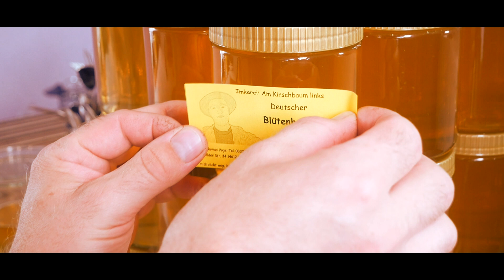Wie kommt der Honig ins Glas - nicht nur die Bienen sind fleißig auch der Imker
Heute zeige ich euch wie der Honig ins Glas kommt, welche Arbeitsschritte sind Notwendig um guten Honig herzustellen.
🔽 Auf Mehr anzeigen klicken 🔽
Vom Entnehmen der Waben, übers entdeckeln, schleudern, Rühren und abfüllen in die Gläser.
Zum Shop

Alle Produktempfehlungen

Amazon Wunschzettel
oder
Amazon Bestellung , vor dem Einkauf auf diesen Link klicken

Erklärung zu Amazon Links unten in der Beschreibung

Gelangt ihr über diese Links zum Versandhandel und tätigt eine Bestellung egal was, bekommt ich eine kleine Provision. Der Einkauf kostet euch auch keinen Cent mehr.
Wer mich in meiner Arbeit unterstützen möchte kann gern seinen nächsten Einkauf über einer dieser links ausführen.
Danke
Musik
Regulär aus der Youtubelibrary oder